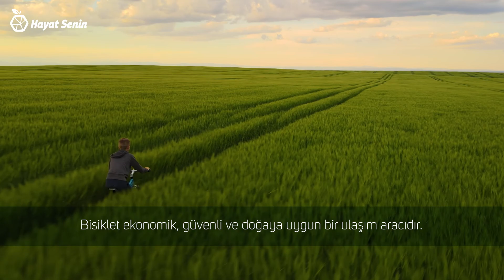Bisiklet Yaşamı Korur